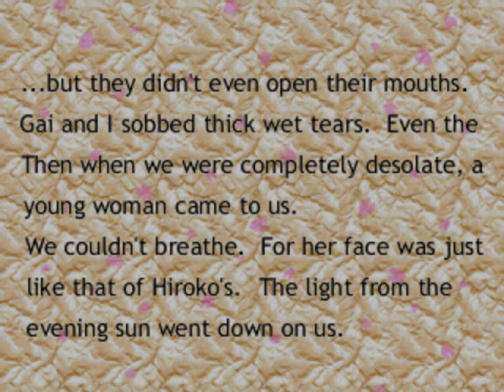BANGAI-O - LAST EPISODE - 17 - heaven-piercing gurren lagann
total recording time about two hours and a half, and I found a time fracture at nearly two hours exactly

what an amazing game though. the game itself felt sometimes more like a proof of concept, there really wasn't much in terms of 'level design' - I think this is why boss levels kinda leaped up at me, they where levels that basically immediately leapt at the true nature of this game. or something like that